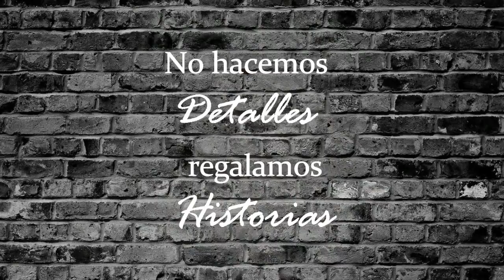DIY ♡ Caja tarjeta con flor para tu mejor amiga | Erandy Paz